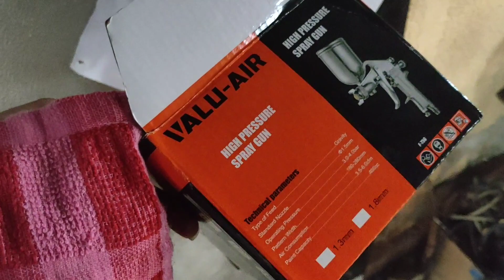Asset: Paint Sprayer | AXCESSFAVE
May bagong TOOLS na namin Ang Asawa ko. May additional na namang SERVICES OFFERED para sa mga customers at syempre additional SOURCE OF INCOME na din.

Also, don't forget to give it a thumbs up 👍.

Musician: @iksonmusic